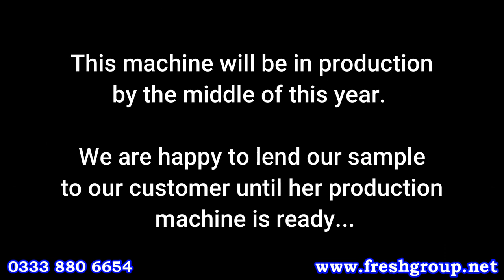"NEW" Electric Muck Truck Wheelbarrow - Easy Electric Drive and Tip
New Electric Wheelbarrow from Muck Truck!
Visit our webpage for more power barrow models.